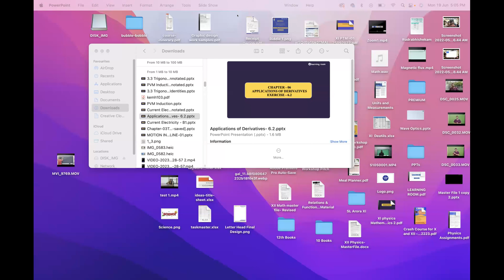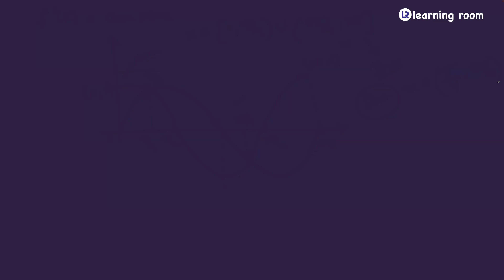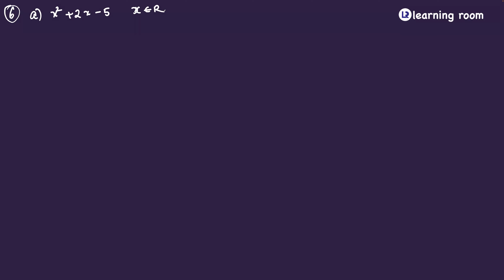XII Math 19th june